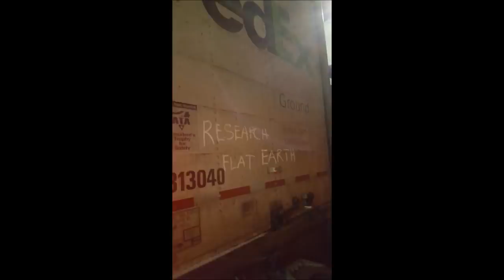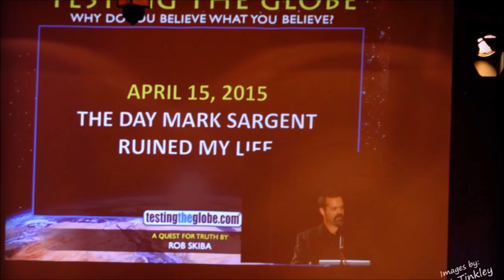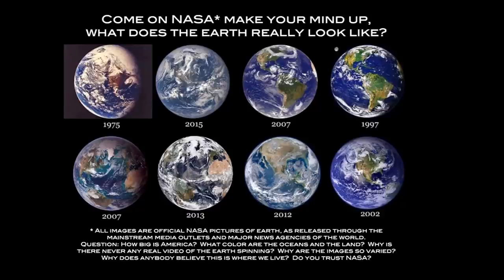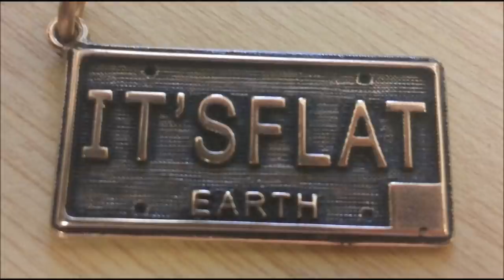Flat Earth Clues interview 138 - BBC Radio 5 - Mark Sargent ✅